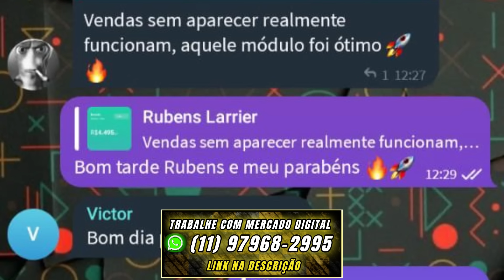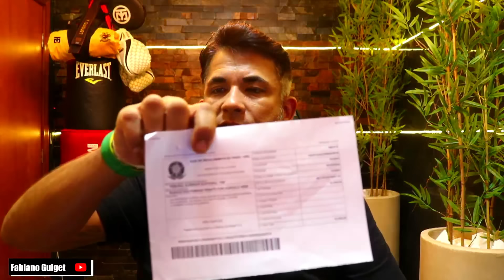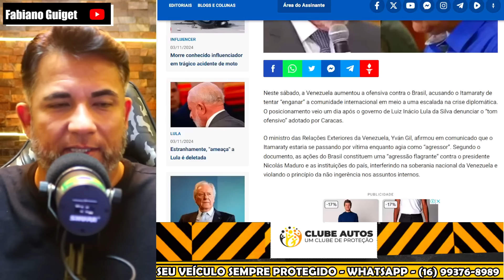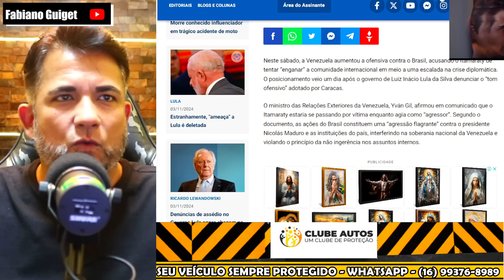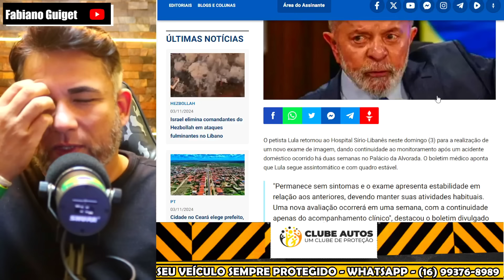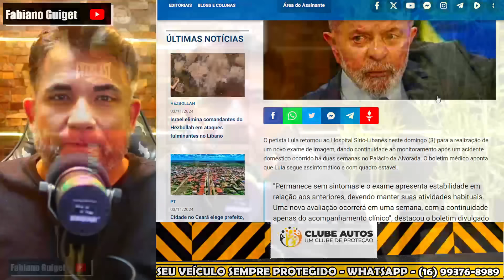URGENTE ESQUENTOU! MADURO FAZ NOVA AMEAÇA INÁCIO VAI PARAR NO HOSPITAL AS PRESSAS EM PLENO DOMINGÃO